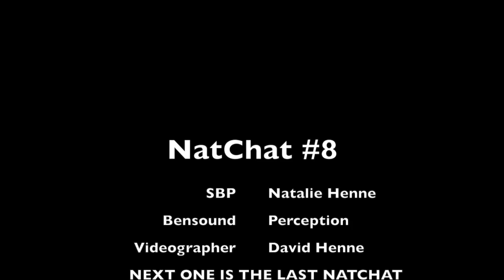NatChat #8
This video is about NatChat #8